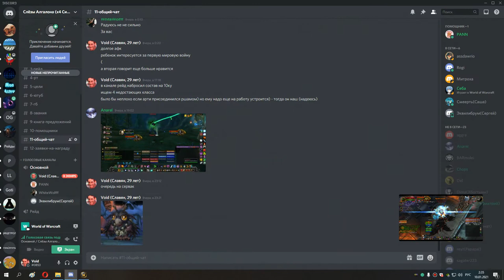58 вечер походов по пятеркам обычкам